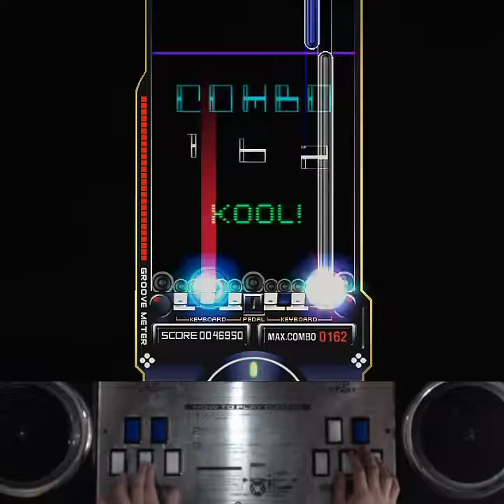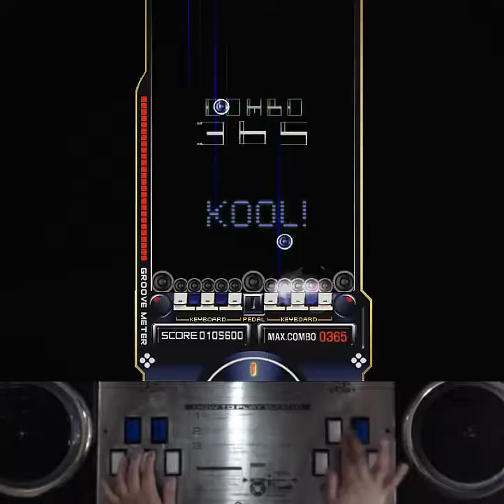[RTU] EZ2AC 10K You Are The One For Me (NM) [04]